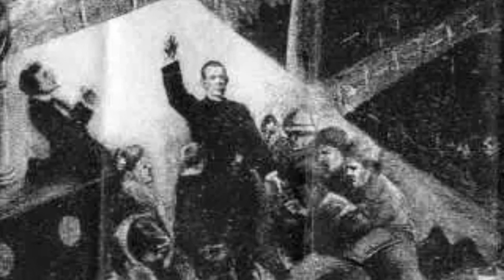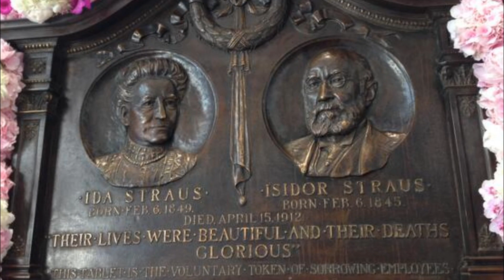TITANIC - A HISTÓRIA REAL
Titanic foi um navio de passageiros britânico operado pela White Star Line e construído pelos estaleiros da Harland and Wolff, em Belfast. Em 1997 um filme dirigido por James cameron e estrelado por Leonardo DiCaprio e Kate Winslet lotou as salas de cinemas de todo mundo e até hoje a história do navio fascina as novas gerações.

▶ SUGESTÕES ? ➡ Deixe nos comentários
▶ COLABORE!

Leonardo DiCaprio
Kate Winslet
Rose DeWitt Bukater
Titanic imagens reais
Titanic filme
Jack Dawson